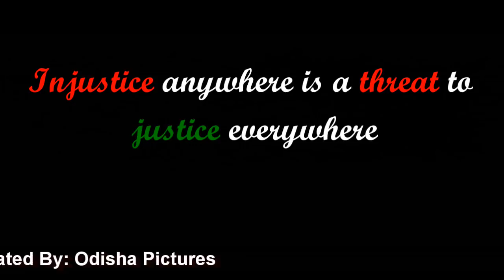ନ୍ୟାୟ | Nyaya | Republic Day Special | Odisha Pictures | Pranab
"ସତରେ କଣ ସମସ୍ତଙ୍କୁ ନ୍ୟାୟ ମିଳୁଛି , ଉତ୍ତର ଖୋଜୁଛି ମୁଁ " . Watch this video to know the ugly truth and the changes our country needs. We respect our country and our national flag , this video is only to show the social issues of our country.